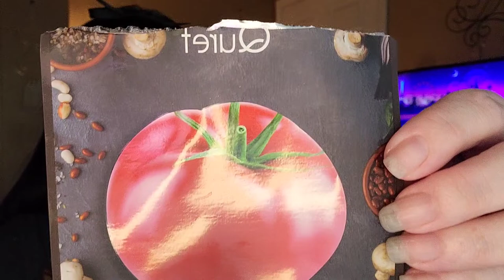Mask Monday Collab with Connie From UP North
Hello everyone! I hope you are all having a wonderful day. Thank you so much for being here..it truly means so much to me. I so appreciate each and every one of you and the support you have shown.

Loved these questions for mask Monday. truly feel blessed to be Brenden's mom. :)

Giveaway is closed--winner has been chosen :) Mask Monday GIVEAWAY Collab with Shannon, Connie From UP North, and TEA Time Adventures

Eyescream Beauty Box: Shannon49rs
Rebel Misfit Jewelry Bag: Shannon15